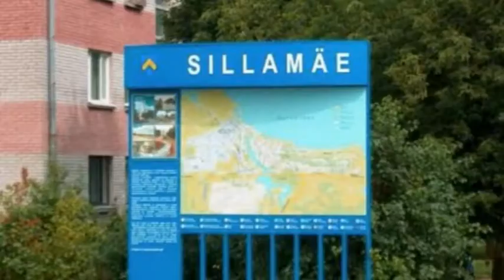Силламяэсское телевидение ЗАКРЫЛИ !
Горячо любимого Владимира Кротова сократили. Силламяэсское ТВ закрыто !